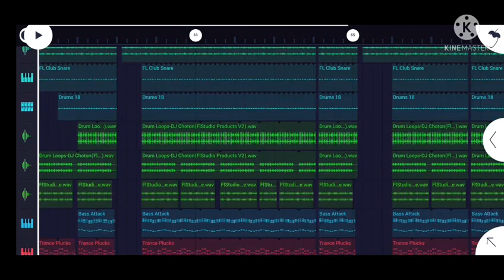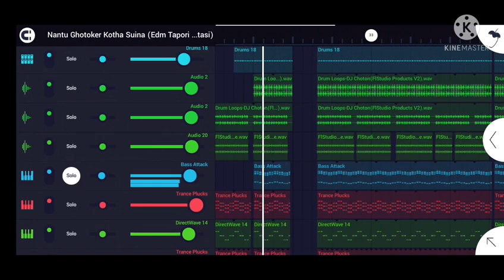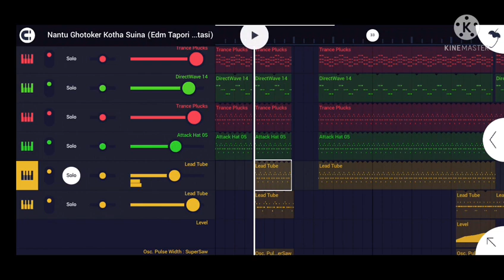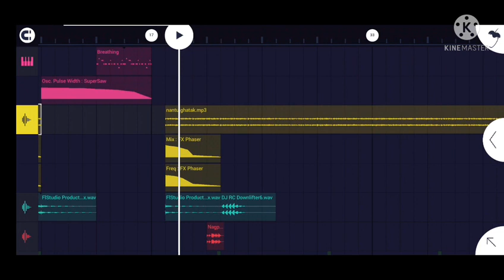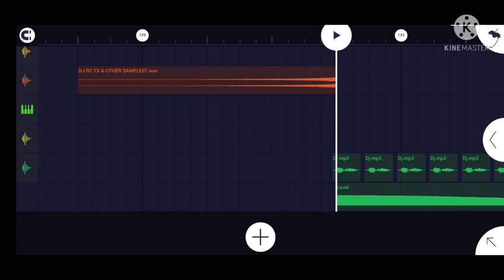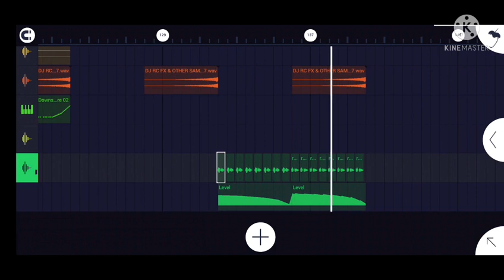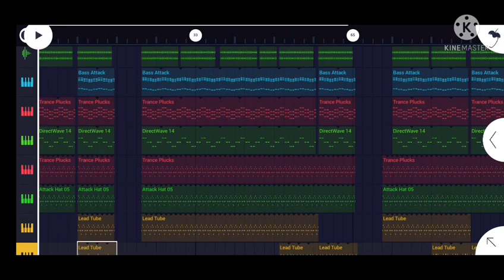Free Edm Tapori Flm Setting - Nantu ghotoker kotha suina | Edm Flp Free download | Dj Ruplal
Password:-Full Video Watch

Flm setting link:-200 rs

1- melody loops pack free download
2- new edm pack free download
3- new edm pack 2022
4- free melody loops pack
5- melody loops pack
6- melody loops sample pack
7- trance pack FL studio free mobile
8- trance sample pack FL studio
9- FL studio mobile trance free
10- trance pack FL studio
11- FL studio mobile trance pack
12- trance sample pack FL studio
fl studio mobile edm
Flm project
fl studio mobile trance
fl studio mobile
free melody
trance music
dance mp3 song
dj edm trance mix song
dj loops pack free download
dj edm pack free download
edm melody
edm pack free download
edm flm setting free download
edm tapori flm setting
edm flp
edm trance
fl studio mobile me song add kaise kare
fl studio mobile dj
fl studio mobile song
fl studio pack
flm dj fl studio mobile
flp fl studio mobile
guguk kecil
loops pack free download
melody pack
musica trance 2022
new dj trance 2022
new edm trance
new edm trance 2022
new trance
pack fl studio mobile
remix fl studio mobile
sample fl studio
fl studio mobile new update 3.4.8
fl studio mobile free download kaise kare
fl studio mobile me song remix kaise kare

___________________________DISCLAIMER__________________________

copyright

Owner:- dj ruplal Batasi se